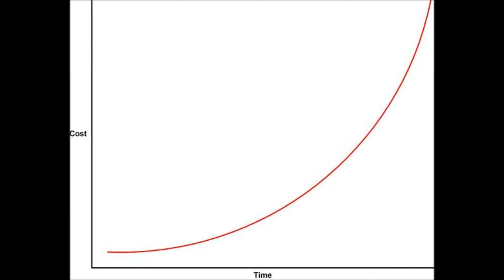Driven Round The Bend xStep Remix